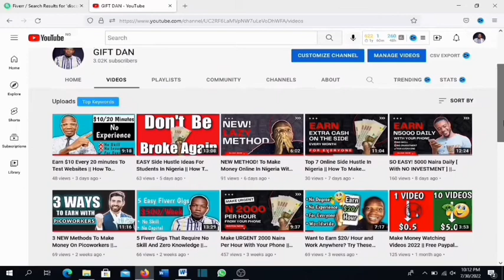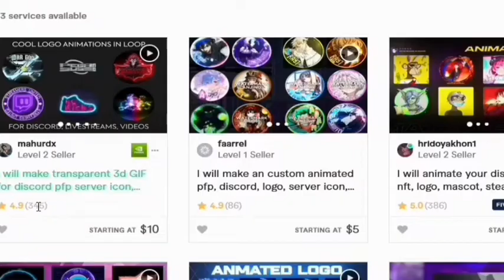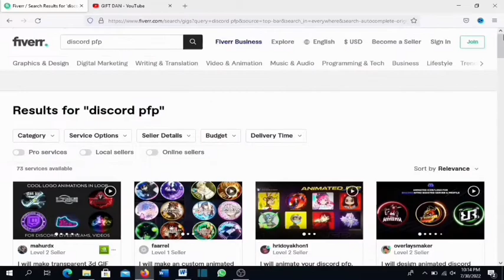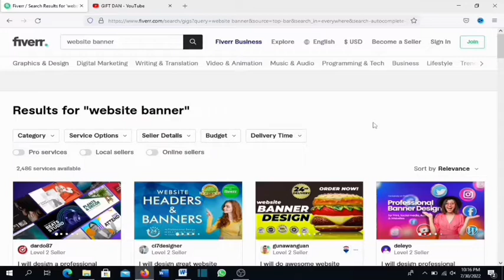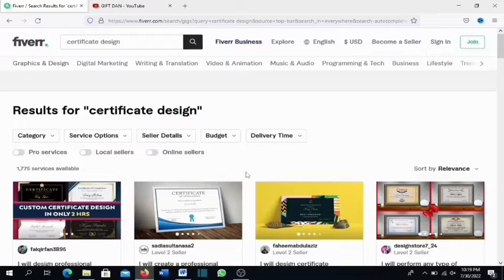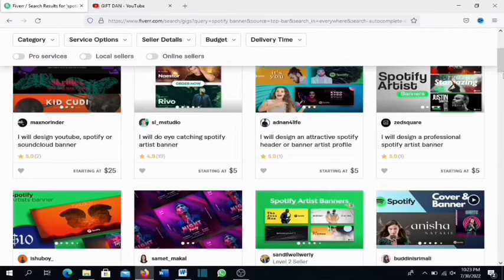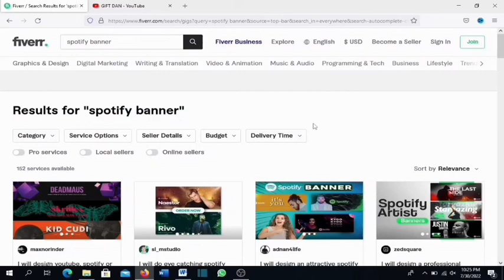BEST 4 Easiest Fiverr Gigs || Low Competition Gigs On Fiverr 2022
There are low competition gigs on fiverr you can take advantage of if you want to make money online, some of these low competition gigs on fiverr can be a very good start for you if you are just starting out as a beginner. In this video I'll cover low competition gigs on fiverr so make sure you  watch till the end because some of the fiverr low competition gigs are also very high in demand. Like i said this low competition gigs on fiverr will be a great place to start from.